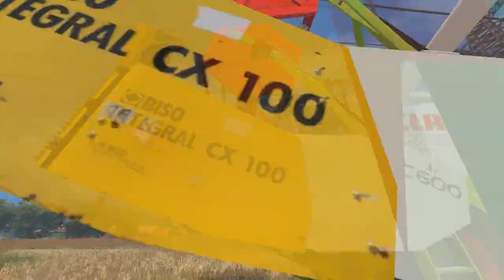FS15 Nowoczesna wieś na Bolusiowo v7.1 żniwa z chłopakiami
Witam i zapraszam na koolejny odcinek